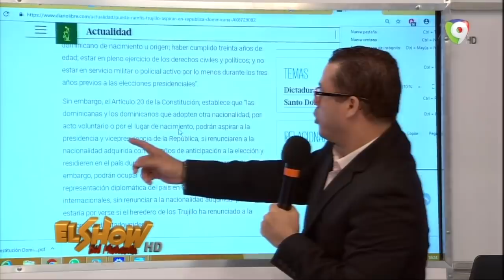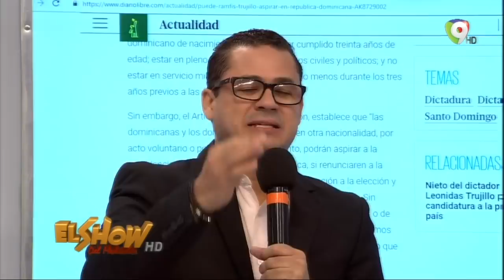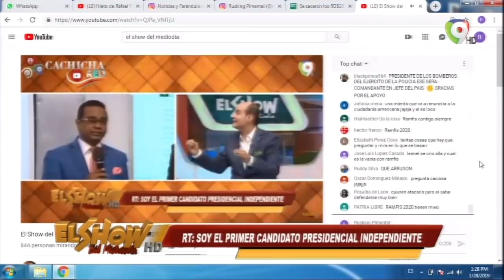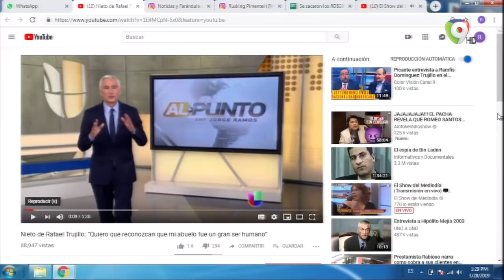Entrevista exclusiva a Ramfis Domínguez Trujillo en El Show del Mediodía